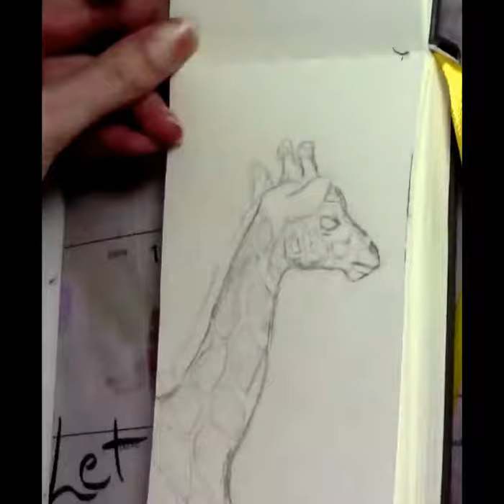Tell Me Tuesday: Watercolour Giraffe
I take suggestions every live stream for Tell Me Tuesday's!
You can request anything you'd like, and I randomly select what to draw.
Join me every Thursday night at 8PM and tell me what to draw next!

This was suggested by Michelle LeBlanc during last week's live stream.

Materials used:
- Windsor and Newton Cotman Watercolour Sketchers Pocket Box:

- Field Artist 4 in. x 6.5 in. Rectangle Watercolor Journal, Hardbound with 80 pgs. 200 gsm, Cold Press Paper:

Round Tip Brush #6
Princeton Select Round #1